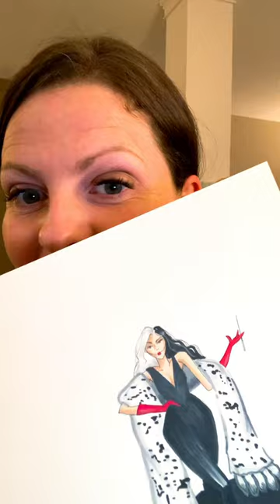How I draw Cruella Devil with Copic Markers